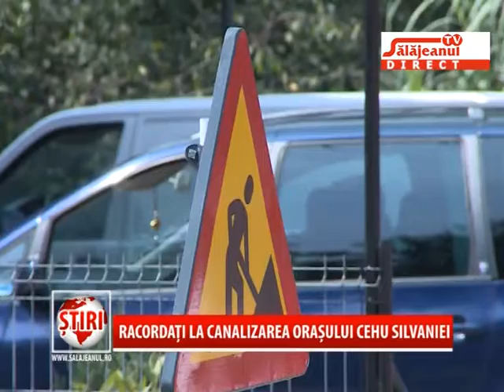RACORDATI LA CANALIZAREA ORASULUI CEHU SILVANIEI